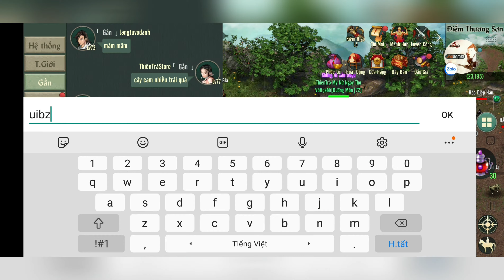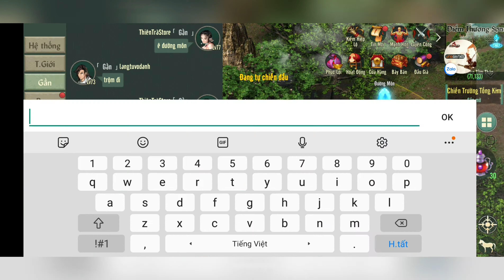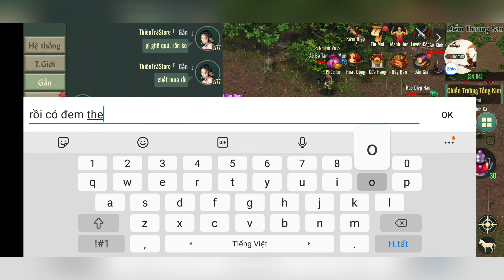VLTK 1 MOBILE - LÊN NÚI TRỘM CAM - BANG THIÊN TRÀ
Mỗi người một sở thích, mỗi người một thú vui. Có người thích đá banh, có người thích bida, có người thích đánh bài...tôi thì thích chơi game để giải trí, giao lưu, đôi khi là giết thời gian...!

Võ Lâm Truyền Kỳ 1 Mobile - Một tựa game Mobile mới ra mắt, mô phỏng game PC ngày xưa. Cũng khá thú vị !

Có thêm vài người bạn mới... và một buổi tối rảnh rổi xàm hết chỗ nói.

Một câu chuyện không hề có kịch bản gì...nhưng xàm lắm luôn ! Đôi khi game là thế, không phải chỉ có làm nhiệm vụ, săn boss, đánh nhau. Nó còn có những giây phút thư giãn khùng khùng như thế này đây.

Kỉ niệm bang Thiên Trà - S47 Bắc Sơn - VLTK 1 Mobile.